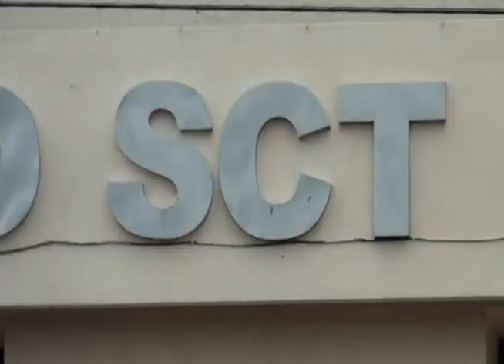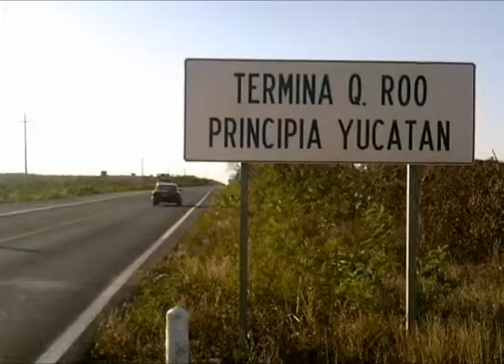LA SCT AMPLIARÁ EL PRESUPUESTO PARA OBRAS EN QUINTANA ROO